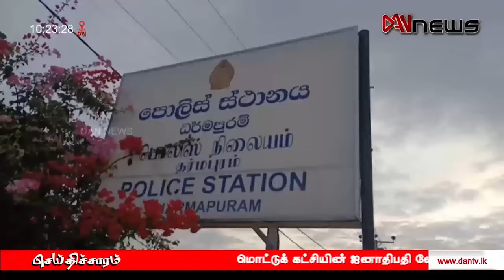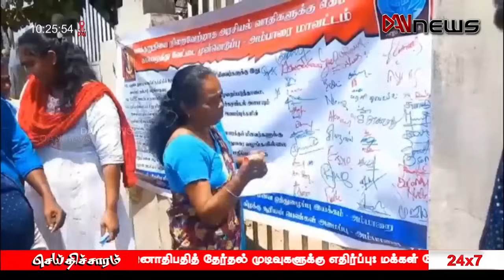டான் 10 மணி செய்திகள் | 31.07.2024